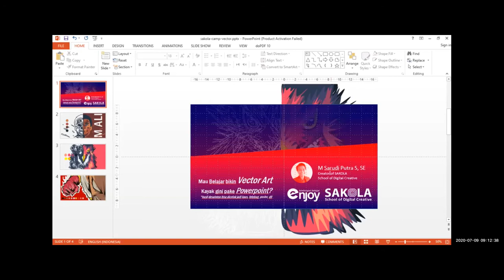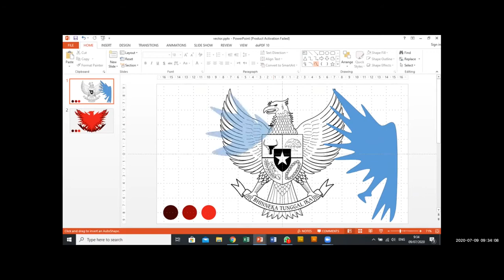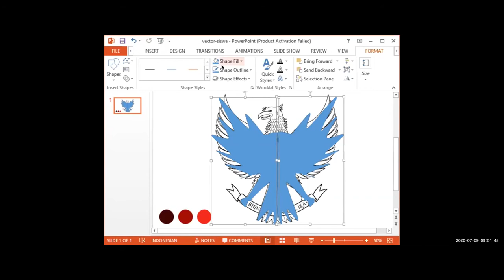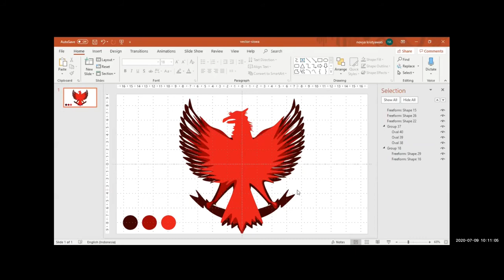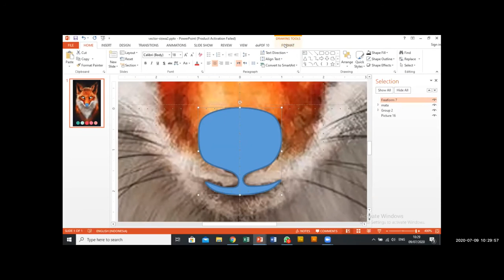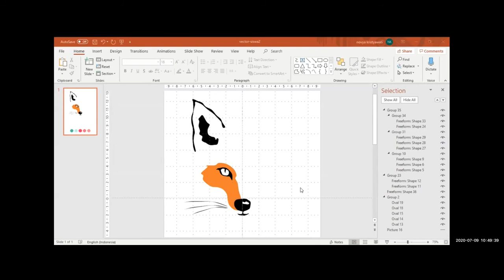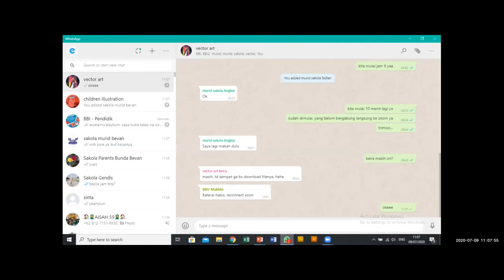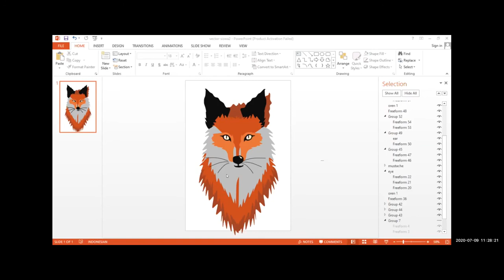Vector Art with PowerPoint - Day 1 (9-7-2020)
SAKOLA Coding Camp
Vector Art with PowerPoint
9-10 July 2020
Day 1